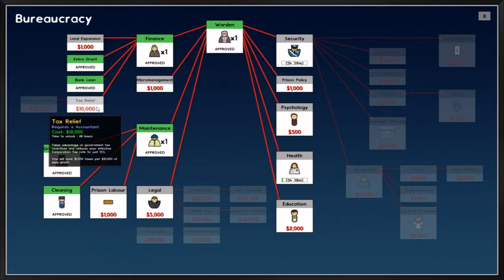Prison Architect Folge 5 Cell Block A